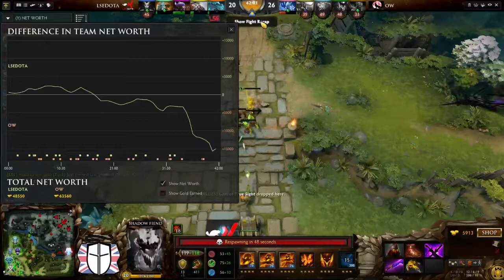LSE vs Southampton | Game 1 | The Heritage | Ro16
LSE Vs Southampton - The Heritage 1/3

Two ill casters Gand and Eric cast this mammoth first game

All games are live-streamed on Twitch.tv/GameBritannia or available on VOD on our Youtube Channel!

The Heritage officially kicked off on Saturday 28th November! 16 UK university DoTA teams battle out online for a place in the semi-finals. All games are livestreamed & casted with VOD available.

Semi-finalist teams are invited down to London to attend LAN final games at The Venue, ‪#‎StudentCentral‬ over the weekend on 30th & 31st January competing in a chance to win cash & Honor7 prizes!! ‪#‎Honor‬ ‪#‎Forthebrave‬

First elimination schedule as belows:
KCL vs Cambridge - Sat 28th Nov @ 4pm
QMUL vs BCU - Sun 29th Nov @ 5pm
LSE vs Southampton - Mon 30th Nov @ 8pm
UCL vs Nottingham - Thu 3rd Dec @ 7pm
Oxford vs Machester - Wed 9th Dec @ 7.30pm
Birmingham vs Liverpool JM - Sat 12th Dec @ 7pm
Glasgow vs Warwick - Sun 13th Dec @ 7pm
Bath vs Lancaster - tbc